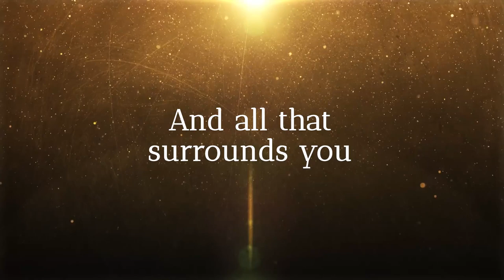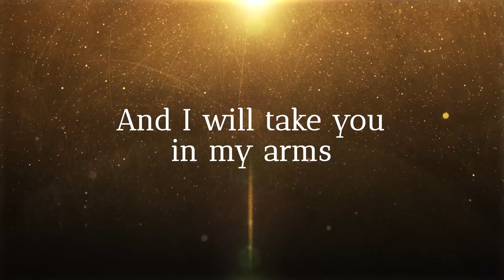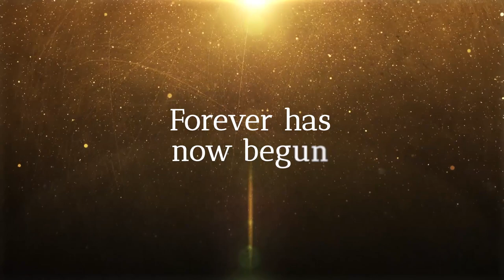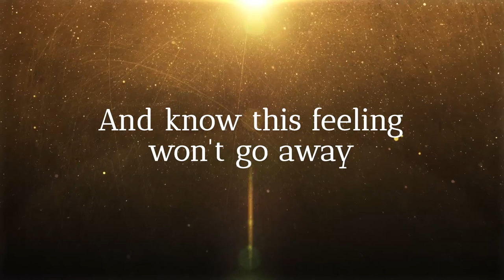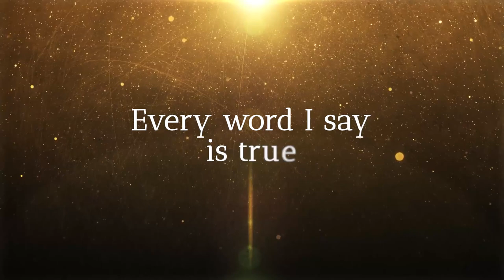Christian Bautista - This I Promise You (NSYNC Cover) (Official Lyric Video)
TikTok universalrecph